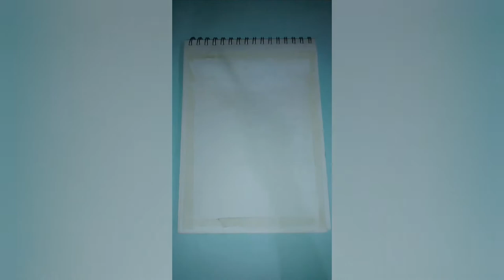Beginners sunset painting /Painting suitable for every artists/Recreation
This is a simple beginners painting .This painting will create your artistic mind.And also increase your creative mind . sunset light house painting is my first try .if you like is please comment below.I created so many painting ,but I like this painting very much.Just wait for my next video.